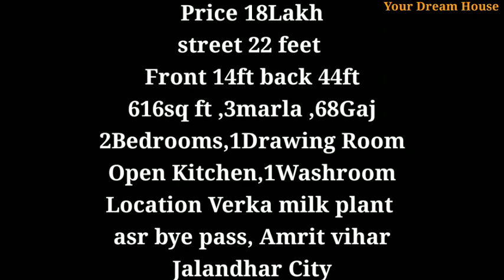2Bhk Independent House for Sale in18 Lakh Jalandhar City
2Bhk Independent House for Sale in18 Lakh Jalandhar City

2BhkIndependentHouseforSale18 LakhJalandharCity

Price 18Lakh
street 22 feet
Front 14ft back 44ft
616sq ft ,3marla ,68Gaj
2Bedrooms,1Drawing Room
Open Kitchen,1Washroom
Location Verka milk plant
asr bye pass, Amrit vihar
Jalandhar City